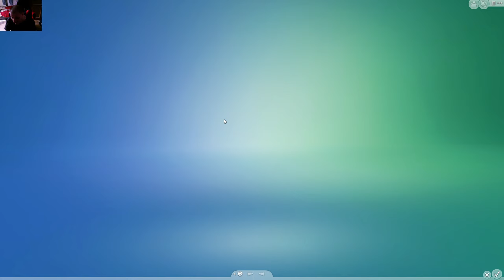Sims 4 journey to batuu nederlands ontdekken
hallo vandaag ontdek ik batuu de nieuwste addon pack van de sims 4 ik heb nog niets gezien van een game play  dus ik weet niet hoe het werkt maar uiteindelijk wel bedankt voor het kijken